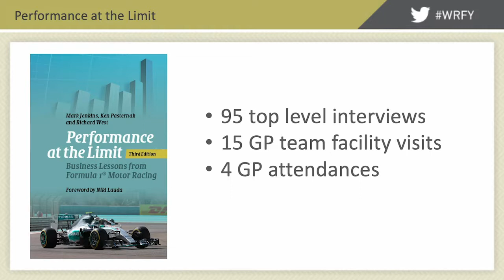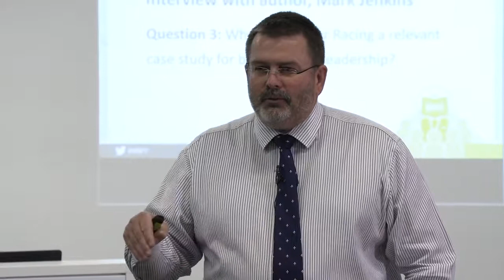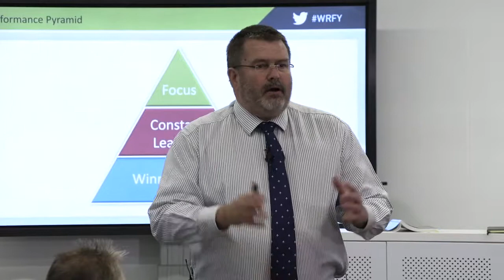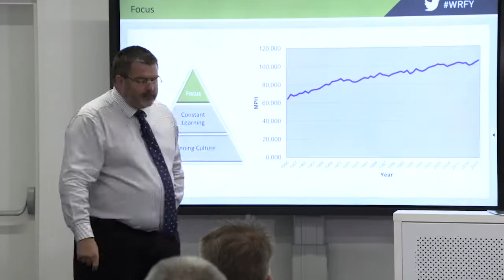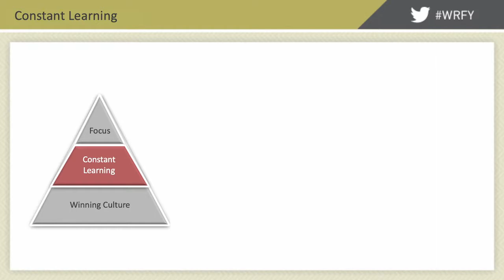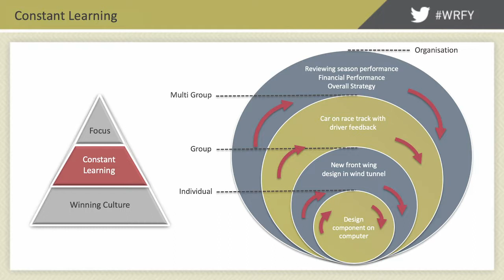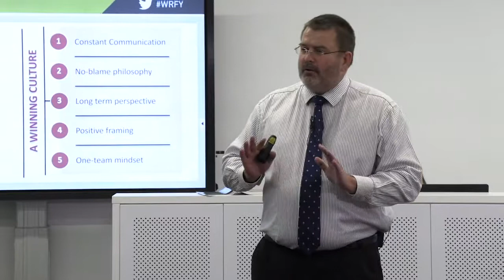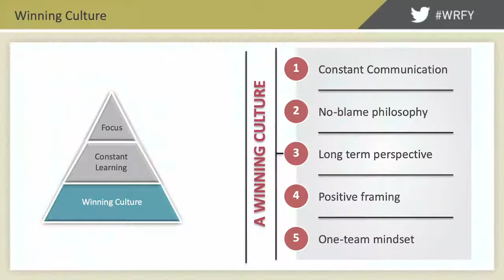"Business Lessons from Formula 1 Motor Racing” presented by USB-ED CEO Dr. Chris van der Hoven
Business leaders gathered at our Bellville campus for a We Read For You WRFY event on the title “Business Lessons from Formula 1 Motor Racing” presented by USB-ED CEO Dr. Chris van der Hoven.

Chris guided an in-depth and academically driven discussion around how to encourage collaboration between business units, establish a "no blame culture" and "open communication" using the title.

“You can’t win in an industry like formula one racing unless you are innovating and learning all the time. In a similar fashion, as business leaders we need to ensure we continually innovate our processes in order to maintain our competitive positions” - Dr. Chris van der Hoven.

to get notifications around future USB-ED ceremonies and events.